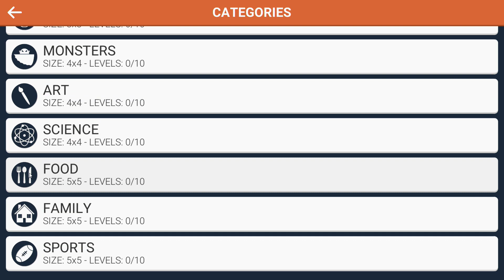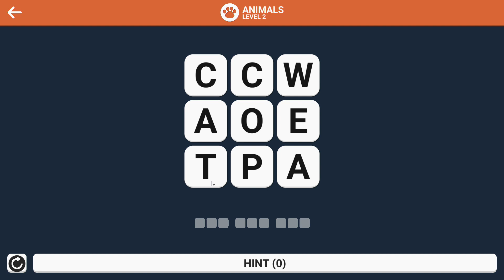Wordly, PC ( Steam )